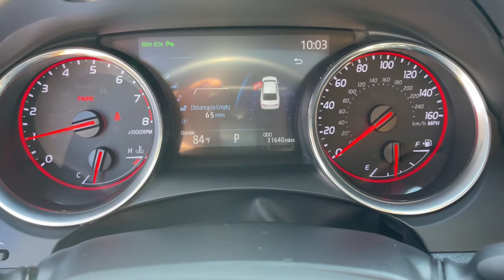2019 Toyota Camry Mesa, Tempe, Chandler, Scottsdale, Gilbert, AZ 221040A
Supersonic Red Used 2019 Toyota Camry available in Mesa, Arizona at Riverview Toyota. Servicing the Tempe, Chandler, Scottsdale, Gilbert, AZ area.
2019 Toyota Camry XSE V6 - Stock#: 221040A - VIN#: 4T1BZ1HK0KU024526

Riverview Toyota
2020 W. Riverview Auto Drive

Recent Arrival! CARFAX One-Owner.Black w/Perforated Leather Seat Trim.22/32 City/Highway MPGSupersonic Red 2019 Toyota Camry XSE V6 FWD 8-Speed Automatic 3.5L V6 DOHC 24VAll vehicles pass a stringent 160 point inspection. Most late model vehicles have Platinum Toyota warranty options available for pennies on the dollar!Our Mission:* To ensure you have an exceptional experience with us today regardless of your decision.* To treat you with respect and provide you with all the information you need to make informed choices.* To help change your perception about what the car buying and car servicing experience should be.* To build your desire to share your wonderful experience with friends and family.*Disclaimer:*Most optional equipment already added to vehicle. Tax title and registration are not included in prices shown unless otherwise stated. Manufacturer incentives may vary by region and are subject to change. Vehicle information & features are based upon standard equipment and may vary by vehicle. Monthly payments may be higher or lower based upon incentives qualifying programs credit qualifications residency & fees. No claims or warranties are made to guarantee the accuracy of vehicle pricing payments or actual equipment. Call to confirm accuracy of any information. Purchase price does not include tax title license finance charges $499 doc fee and any dealer add-ons. Vehicle reconditioning and or certification may require additional fees. Please verify all information. We are not responsible for typographical technical or misprint errors. Inventory is subject to prior sale. Contact us for most current information.Awards:* 2019 KBB.com 10 Most Comfortable Cars Under $30000 * 2019 KBB.com 10 Best Sedans Under $30000 * 2019 KBB.com Best Resale Value Awards * 2019 KBB.com Brand Image Awards